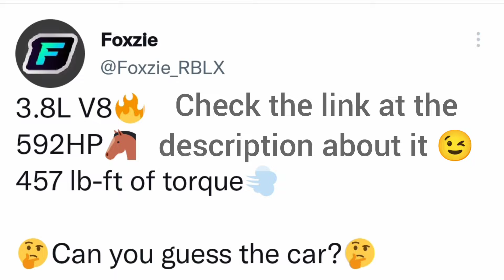Roblox Car Dealership Tycoon | 1st sneak peek for 2022 14th update in Roblox CDT